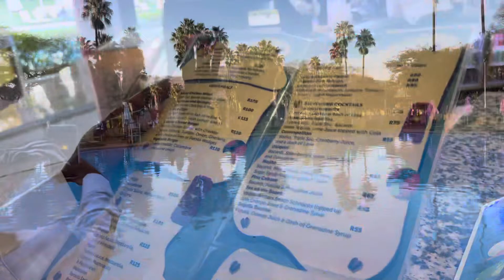VLOG: A weekend in Sun City